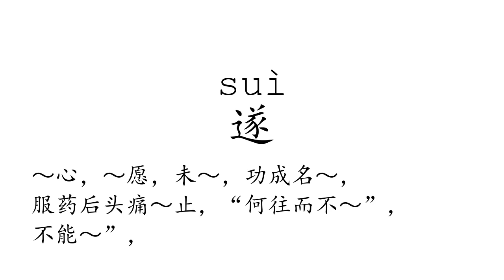Learn Chinese with strokes, pronunciation and words (How to pronounce Chinese character 遂)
How to write and pronounce the 2376th frequently used Chinese character: 遂.

1, The meaning of a word changes according to its tone.
2, It is the only pictographic language still in use today, which is quite intuitive.
3, It is one of the most ancient languages, but still adapting newly-created words stably.